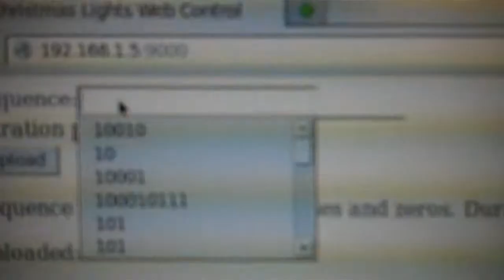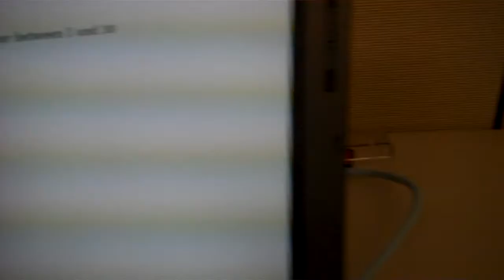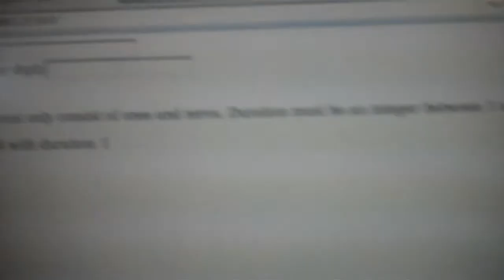Christmas Lighting Control via Net Demo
Control Christmas tree or decorational lighting via your internet and web browser. UOIT Next Project